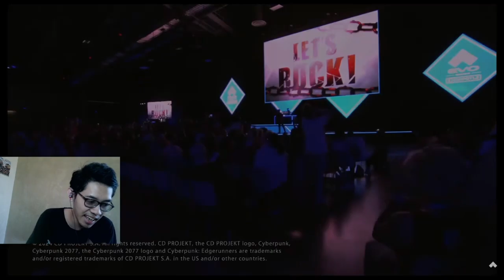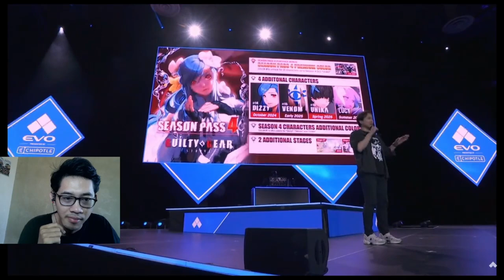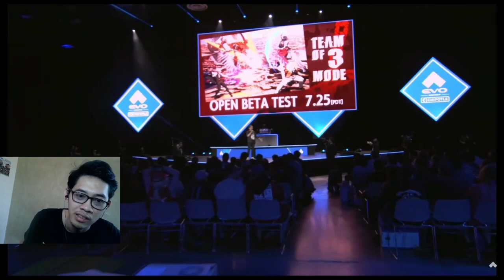REACTION: Guilty Gear Strive - Season 4 Trailer